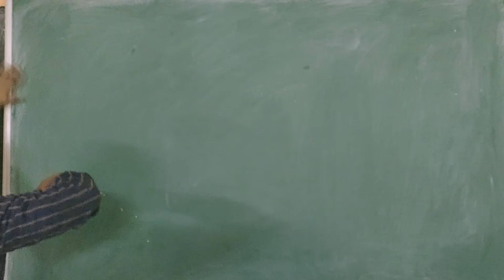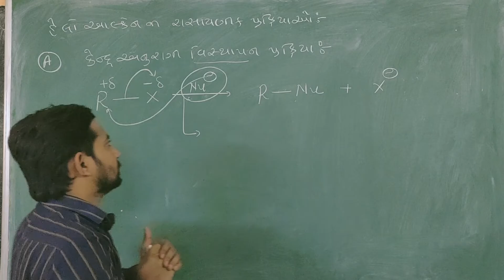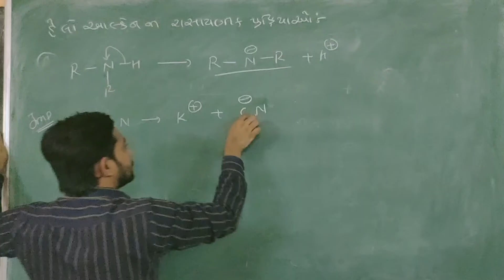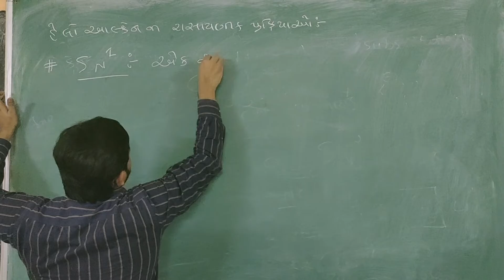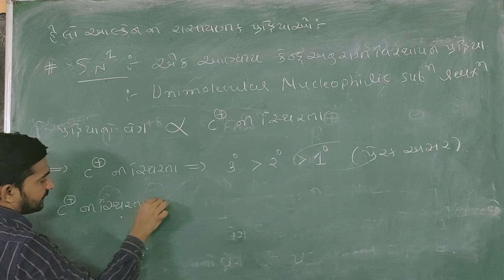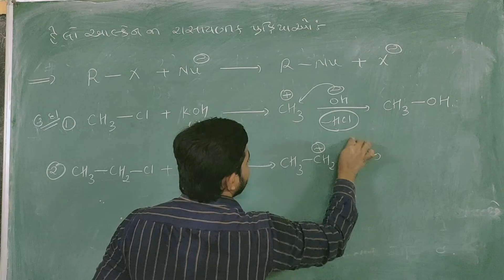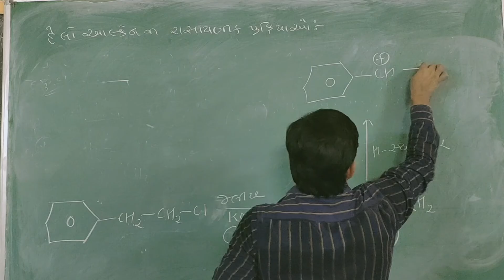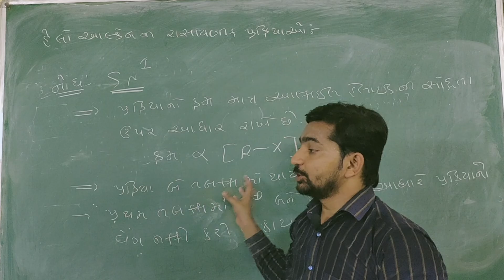SN1 REACTION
Neet/jee chemistry
 nuclophilic reaction of haloalkane and halo arene in gujrati
halo alkane and halo arene in gujrati